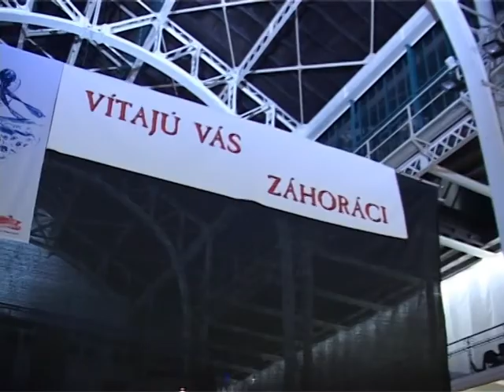Záhorácky bál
Termíny, lístky, fotografie, a podrobné informácie si môžete prečítať na stránke